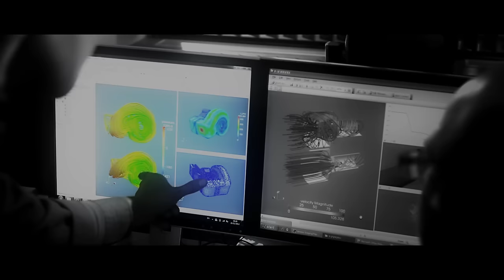Atlas Copco: Meet the true champions of compressed air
Atlas Copco has a wide range of reliable, energy-efficient and cost-efficient air compressors, for all your low, medium and high-pressure applications.

Energy can take the shape of air. But energy is precious. That is why we innovate, optimize and service for maximum energy efficiency.